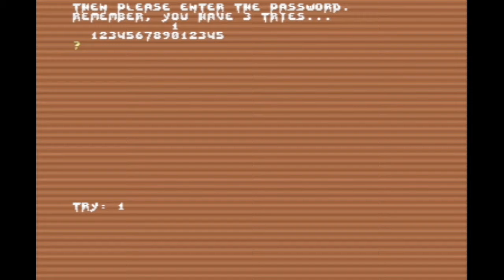Snake Zockt - #278 - Galaxis 9199 (C64, 1993, Markt & Technik)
Spiel: Galaxis 9199
Jahr: 1993
Publisher: Markt & Technik Verlag
System: C64

Gameplay mit Kommentar von SnakeZockt auf Deutsch.

Ganz nettes mit S.E.U.C.K. erstelltes Shoot em Up. Ganz ok, aber nichts großartig Besonderes. Das Intro kann aber überzeugen.